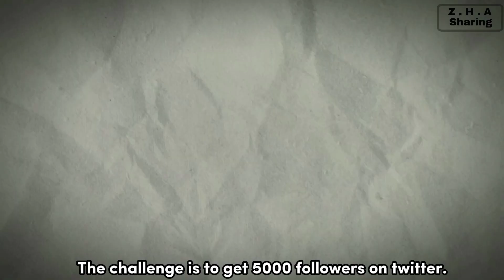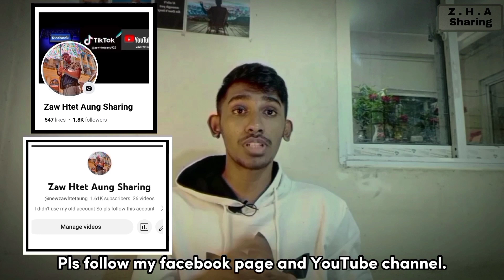Who is Xavier? English Subtile. (ဒီလူဘယ်သူတုန်း)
Xavier က ဘယ်သူလဲ?
Memes lengend
Xavier's life story
English Subtile

(Zaw Htet Aung Sharing)